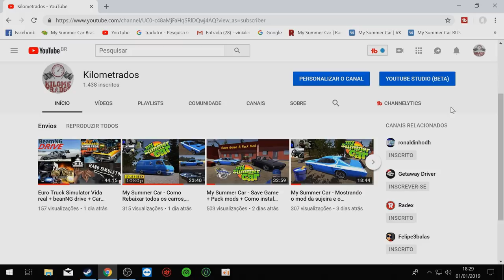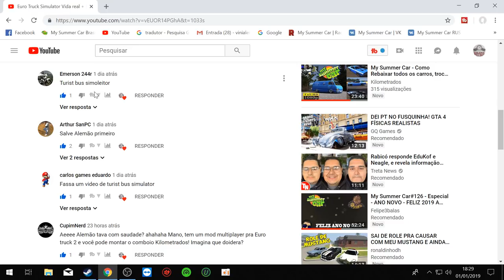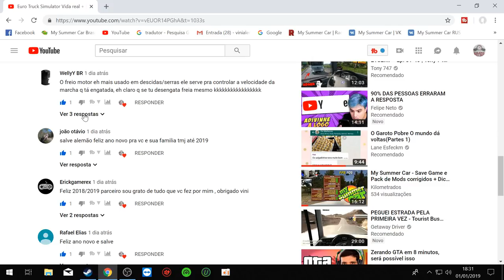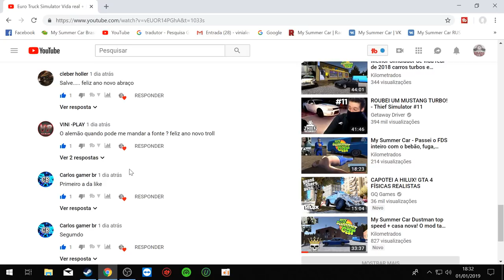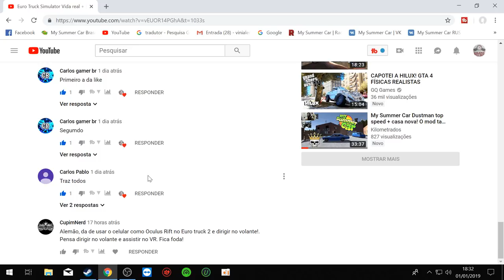My Summer Car - Como foi a virada de ano em Perarjarvi + Primeiro Rachinha de 2019 - FELIZ ANO NOVO!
➨ OS INSANOS

CANAIS PARCEIROS